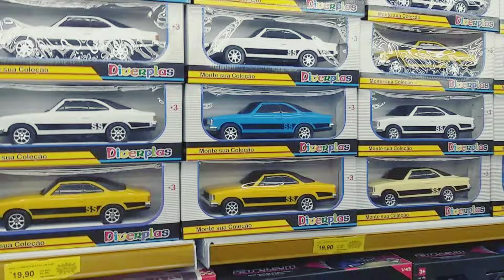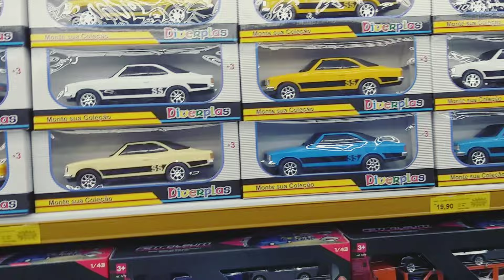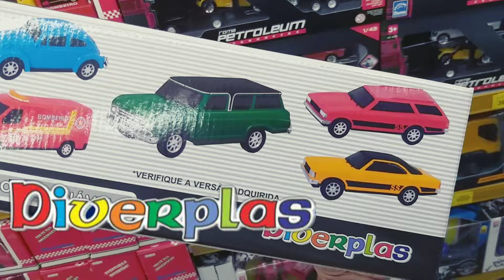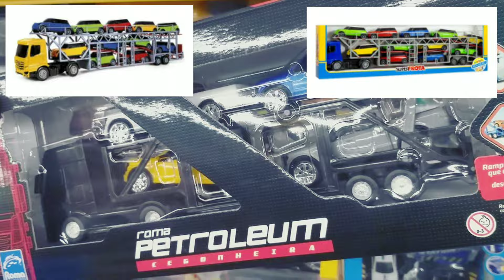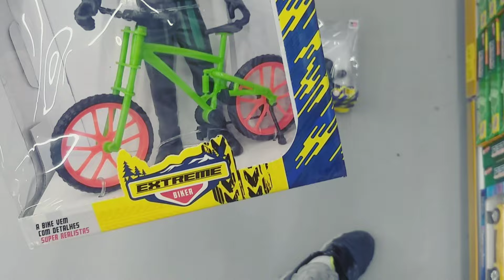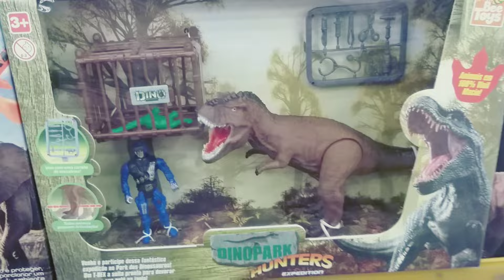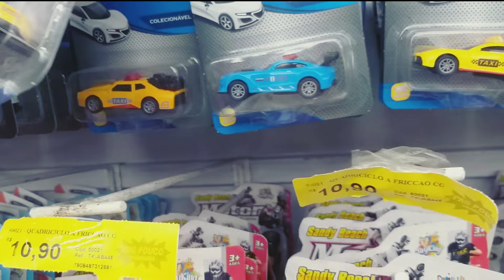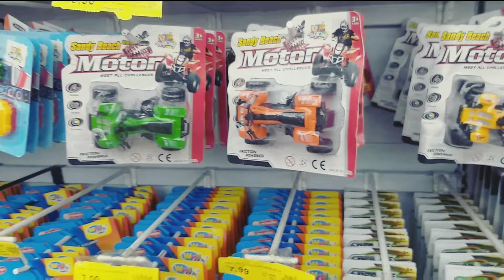NOVOS CAMINHÕES IVECO E O LANÇAMENTO VW GOL QUADRADO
WEdu Collection  Nas Lojas mostrando miniaturas para vocês - e agora vamos atrás dos nossos Volkswagen Gol quadrado lançamento da marca Divirplas, Ei galera pelo que eu já vi na internet se você tiver um pouco de criatividade inteligência no cérebro você consegue customizar a miniatura e fazer com que este Gol fica bem aceito na sua Collection escala 1/24 ou até mesmo escala 1/18 Então vamos tentar fazer isso em breve no nosso canal WEdu Collection TMJ

WEd Collection agradecemos a The King of Boxes por ter nos enviado este presente e por confiar em nosso trabalho TMJ

Para orçamentos e compras, por favor entrar em contato por:
Vendas somente em atacado